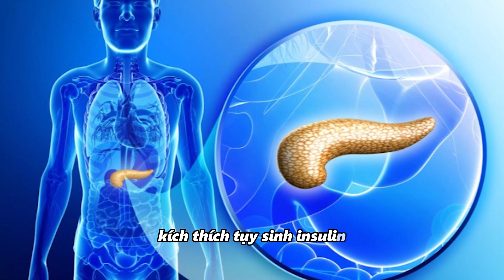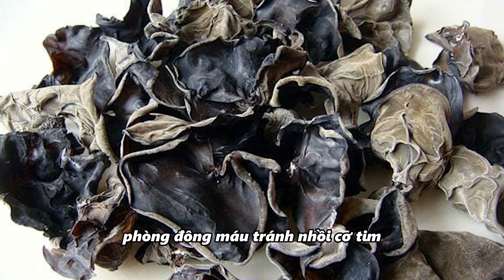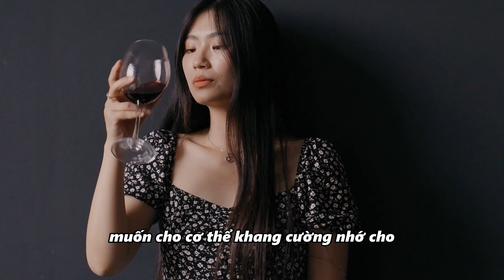Bí quyết Sống Khỏe Sống Thọ I Thơ sức khỏe - GS Tề Quốc Lực I Chăm Sóc Sức Khỏe Chủ Động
Bí Quyết Sống Khỏe - GS Tề Quốc Lực I Chăm Sóc Sức Khỏe Chủ Động
"CHĂM SÓC SỨC KHỎE CHỦ ĐỘNG" kính chào các bạn và quý khách hàng.
👉Các chủ đề của kênh:
Cảm ơn quý vị đã quan tâm và ủng hộ kênh!